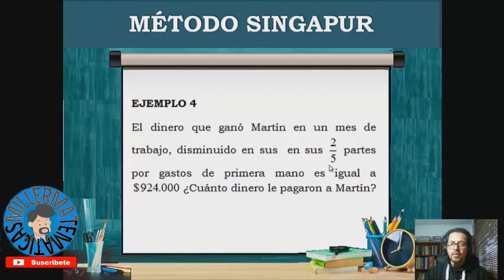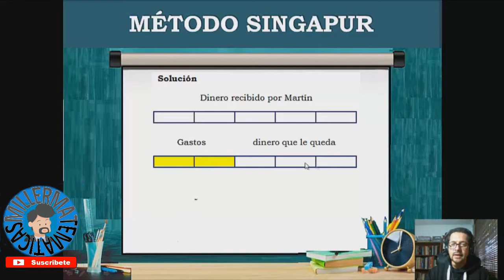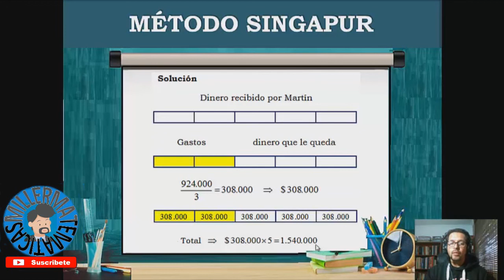Metodo Singapur 🚀Solucion facil de problemas Matematicos🍀Aprende aptitud Matematica | Ejemplo 4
En este video el profe Miller en Millermatematicas te explica como hallar la solucion facil de problemas matematicospor el Metodo Singapur, aprende aptitud Matematica. En forma facil, sencilla y detallada.